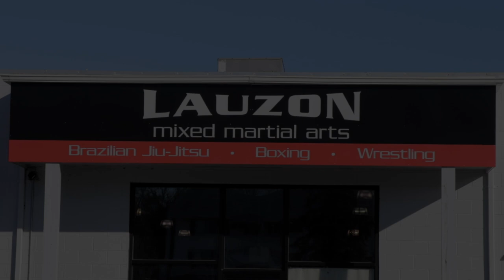LAST SPARRING/FIGHT WEEK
éS Vlog #4
A look into fight week. My last sparring session at Lauzon MMA.
Special thank you to Tisnmedia Group and Lauzon MMA for the footage.

LauzonMMA.com